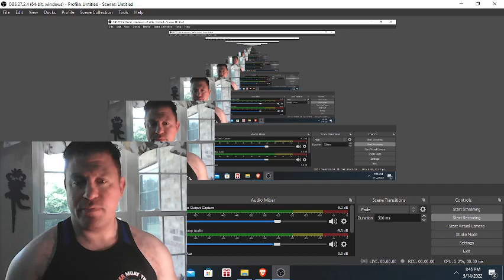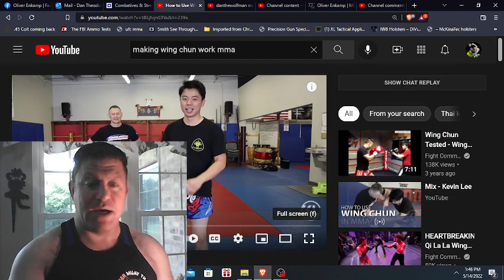How to use Wing Chun in MMA Breakdown Ft. Coach Greg Nelson & Kevin Lee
How to use Wing Chun in MMA Breakdown Ft. Coach Greg Nelson & Kevin Lee 4 1/2 Hr HIGHLY RATED Self-Defense DVD DON'T BE A VICTIM, SUB to DanTheWolfman & Pew Reviews GET THE PRODUCTS YOU NEED for DEFENSE MOST W/DISCOUNT Below!

Martial Arts Journey vs Hard2Hurt vs Sensei Seth vs Ramsey Dewey vs Master Wong vs Rokas vs Karate Nerd vs Jesse Enkamp vs Icy Mike drama news talk feud war Steven Strangles People Breakdown technical technique from actual expert